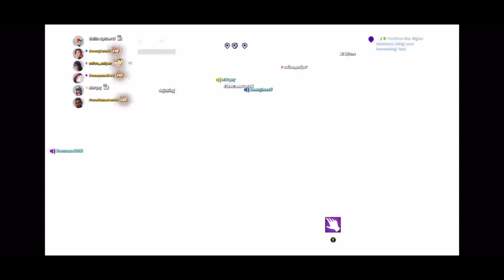Fortnite Chapter 3 Season 4 Event! (Reaction).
Galactus event from 2020 is better than this one. My opinion tho.

Been a long way coming to this season. Let’s hope next season is good!